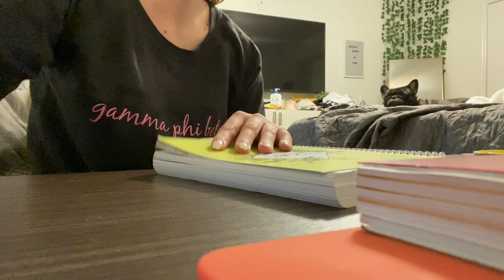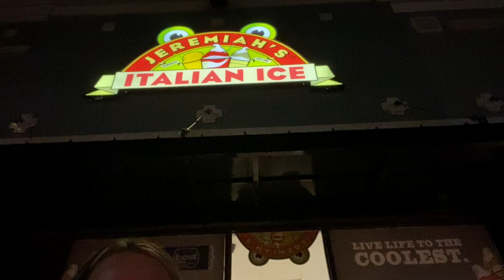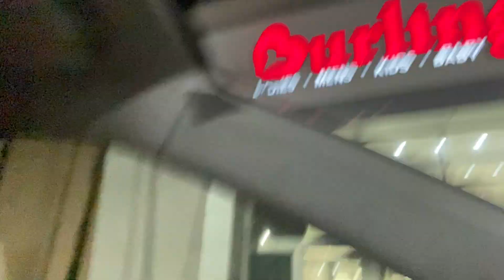Dentist Again + Brother loses his phone on his first day 15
Vlogmas Day

My Fav Amazon Products